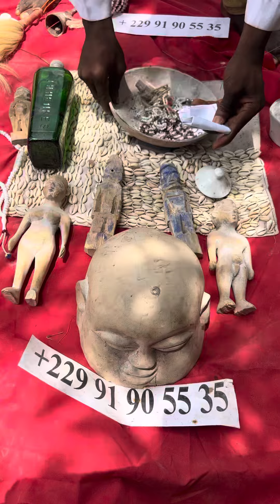QUEL SONT LES RÉSULTATS DU LOTO, TIRAGE DU LOTO D’AUJOURD’HUI Mardi 18 février 2025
Dans cette vidéo, vous avez une démonstration magique, de la puissance occulte pour gagner au loto. En Afrique, précisément au Bénin, un rituel pour gagner au loto est fait. C’est un rituel magique pour gagner au loto. Donne les numéro gagnant du loto avant le tirage. Pour tous ceux qui veulent gagner au loto, vous commander le rituel.
🛑 Cette vidéo est une démonstration de comment les génies africains donne les numéro gagnants de la loterie. Avec la magie et le rituel magique de la loterie vous avez les numéros gagnants de la loterie. C’est un rituel, se fait sur commande. Et si vous avez juste une démonstration. Pour tout ceux qui veulent gagner au loto commander ce rituels

A cliquer pour me joindre directement

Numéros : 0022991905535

Tout cela est possible pour celui qui veut gagner de l'argentauloto. Le rituel pour gagner au loto pour permettre de gagner de l'argent beaucoup d'argent à rapidement facilement. Pour gagner de l'argent désormais beaucoup de personnes préfèrent le rituel pour attirer l'argent ou rituel magique d'argent. gagner de l'argent rapidement par le rituel du loto c'est la chose la plus facile.
Le vrai marabout du Bénin conseille à tout ses clients désormais de faire le rituel pour gagner au loto afin de gagner de l'argent rapidement.